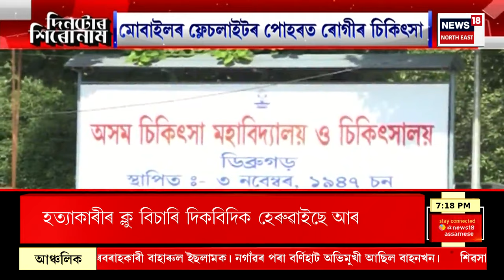Assamese News | গাঁও চহৰ জিলাৰ খবৰ : যতীন বৰাৰ বহুচৰ্চিত ছবি ৰাঘৱক লৈ এতিয়া ৰাজনীতি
0:00 Intro
04:31 কংগ্ৰেছত যোগ দিব নেকি আলোচনাপন্থী আলফা নেতা অৰবিন্দ ৰাজখোৱাই